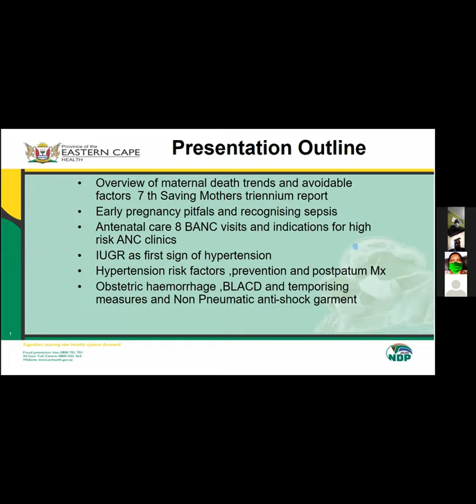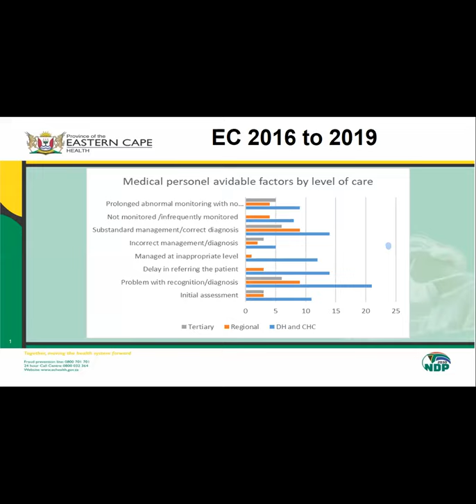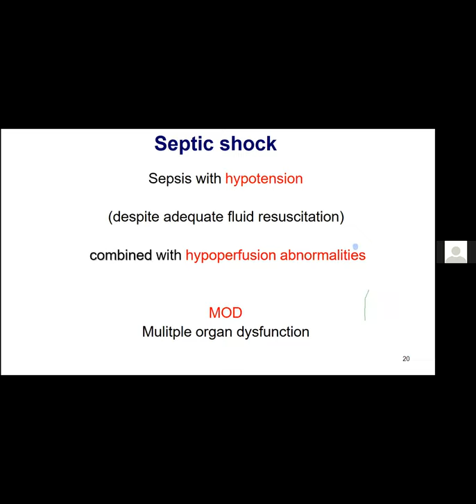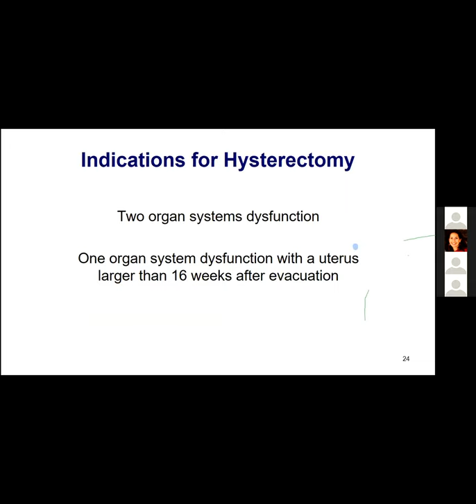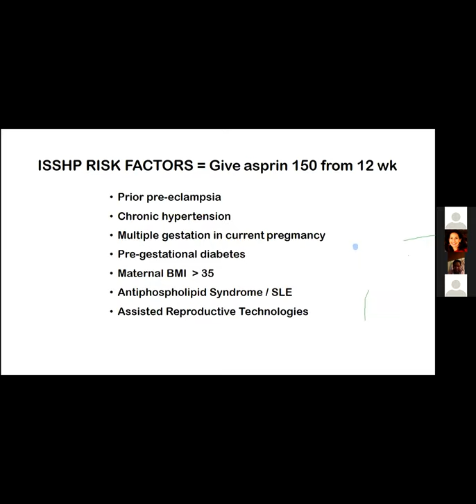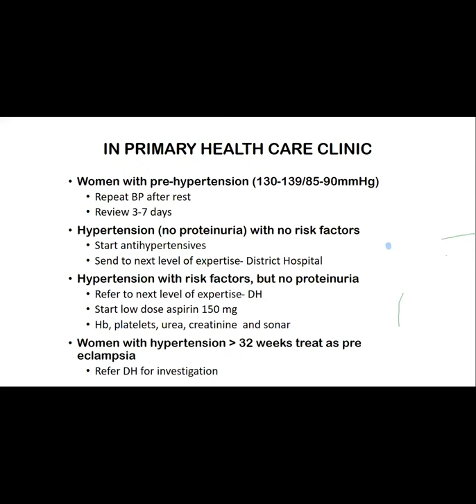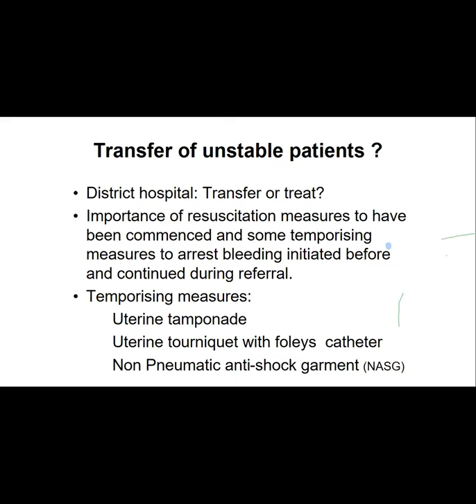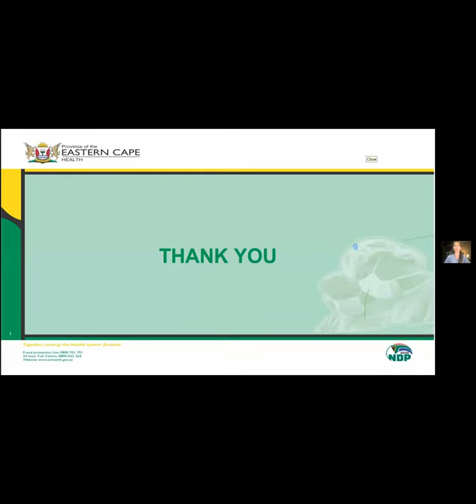Maternal Health FAQ DR Mandondo RH Onboarding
This tutorial is part of the Rural Health Onboarding series, assisting clinicians with key skills and knowledge on providing high quality health care in a rural health setting. In this presentation Dr Mandondo, DCST Obstetrician in the Amathole District, takes us through the pitfalls and FAQs of maternal health. 22 Feb 2021
Dr Mandondo and the DCST have made significant improvements to the maternal death rate over the past few years and is passionate about addressing key factors that may put our mothers at risk.
Apologies for the video recording starting a couple of minutes late -   Dr Mandondo has just started, giving an overview of what she will be covering.